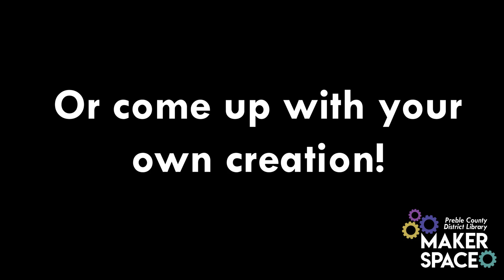Learn to Sew at the PCDL Maker Space!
The Eaton Library’s Maker Space has a room full of new technology including a Brother Sewing and Embroidery Machine.

Whether you are interested in learning how to sew or about embroidery, FREE lessons are available by appointment! Sewing lessons usually last about an hour and give you the opportunity to make a zippered cosmetics bag or pencil case.